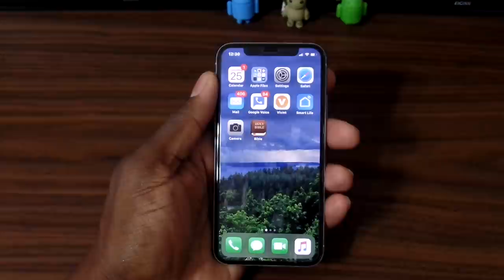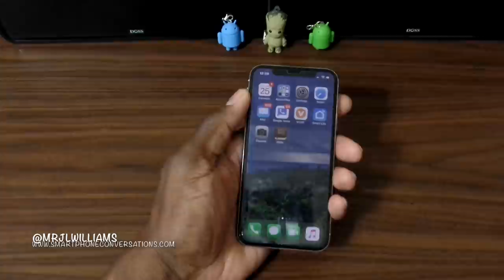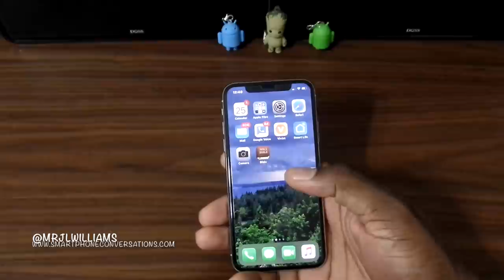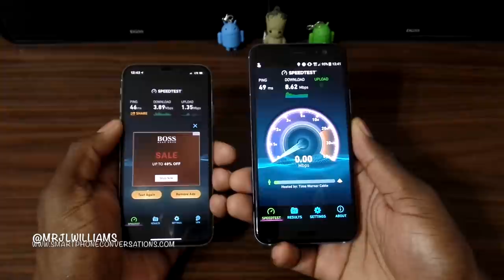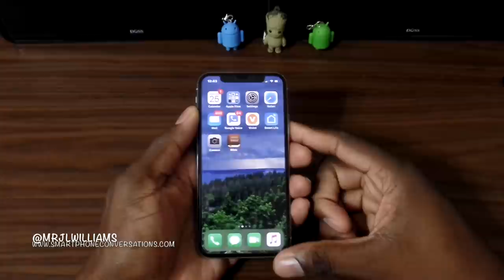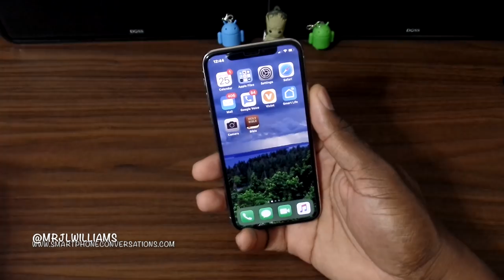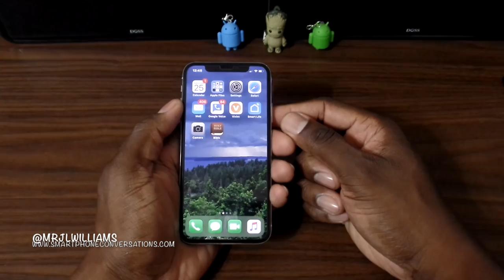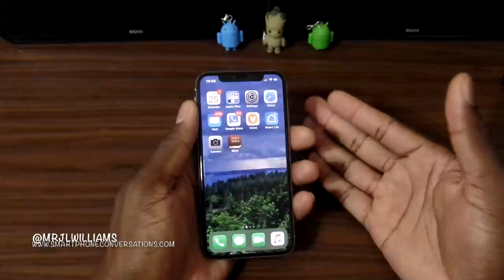iPhone X | Living with an iPhone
Main Song for my videos is called 'Heart Break' Artist is 'Vibe Tracks' free on YouTube!

LimoStudio 700W lighting kit

I'm a techy on the side, who really enjoys technology. I review most of the current devices that hits the market, so that you can have a REAL review. Join me, in my quest to be one of the best reviewers you will ever know.